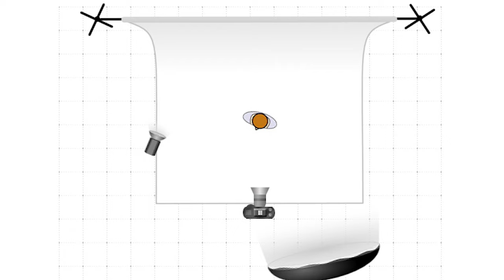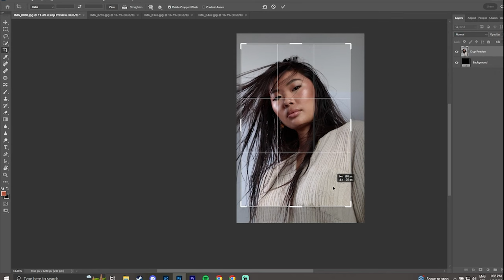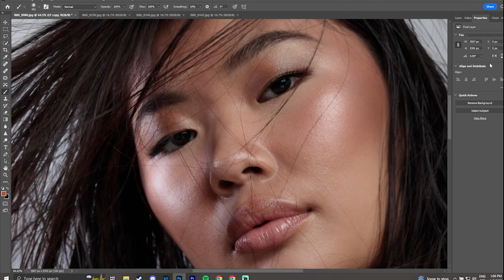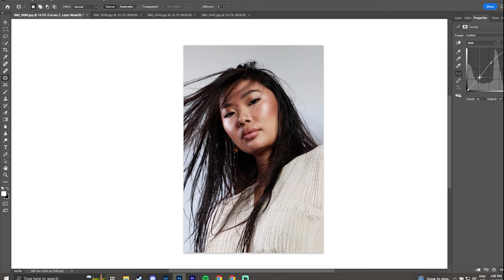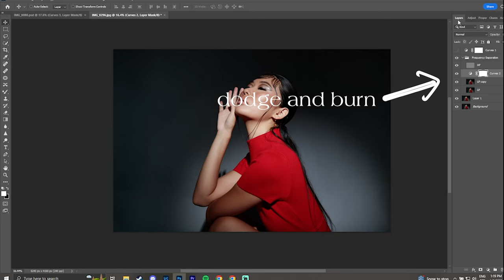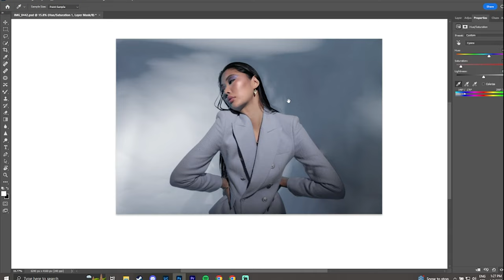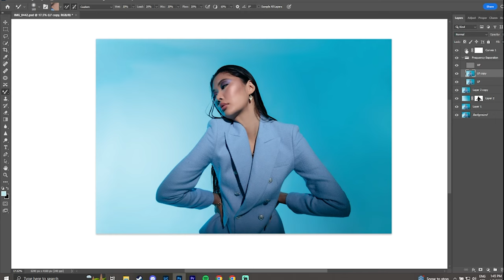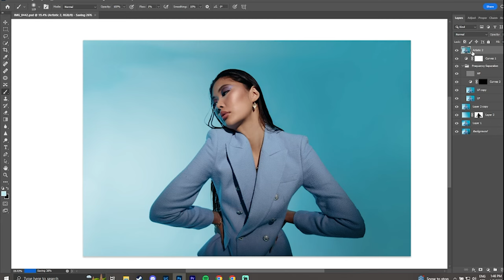Shooting a Fashion Editorial - 3 Studio Lighting Setups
Model: @clarhlo
MuA: @kristine.loehrer
Hair: @jenhugheshair